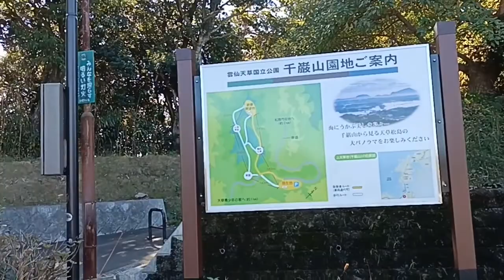熊本県 上天草市【雲仙天草国立公園仙巌山園地】National park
【Unzen Amakusa National Park】

There is a strange rock monster stone, and it was designated as a national cultural property scenic spot in June 1945. You can get a panoramic view of the Five Bridges of Amakusa. You can see the Yashiro Sea to the east, the Ariake Sea to the west, and Aso on a sunny day.
The cherry blossoms planted in Seniwayama Park and the wild cherry blossoms bloom, which will delight the eyes of visitors. The 30th grade cherry blossoms are in full bloom.
Altitude 162m

　奇岩怪石があり、昭和10年６月国の文化財名勝に指定された。天草五橋が一望に望める。東に八代海、西に有明海、天気のよい日は，阿蘇まで眺めることができる。
　千巌山公園に植えてある桜と自生している山桜が咲き、訪れる人々の目を楽しませてくれる。30年生の桜が咲き誇る。
標高162ｍ

★「雲仙天草国立公園仙巌山園地」天草観光サイトより